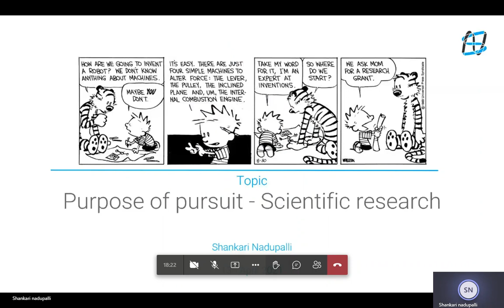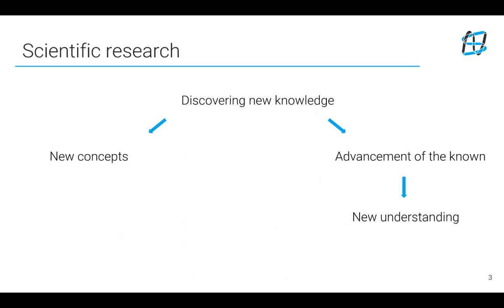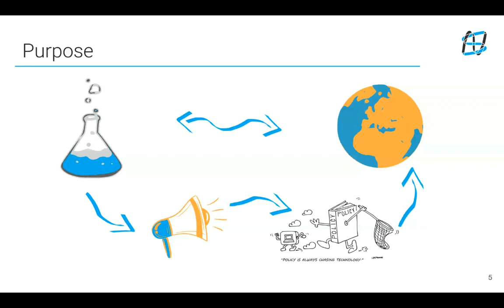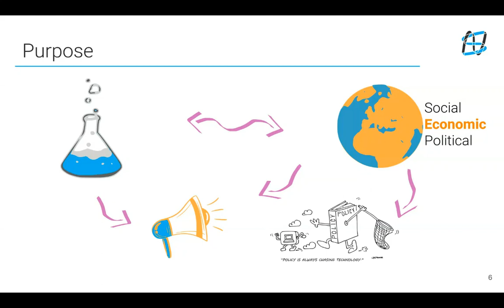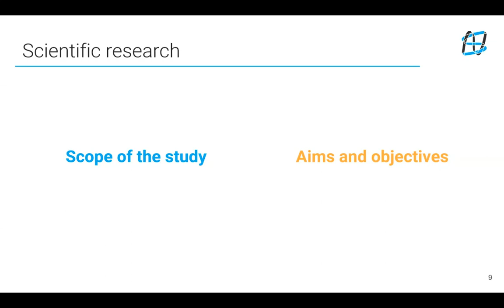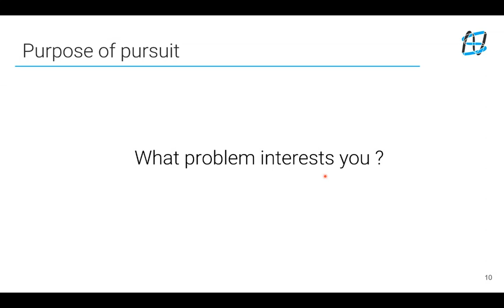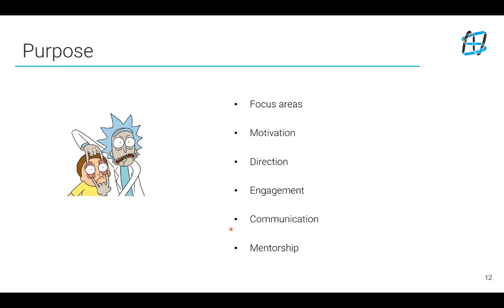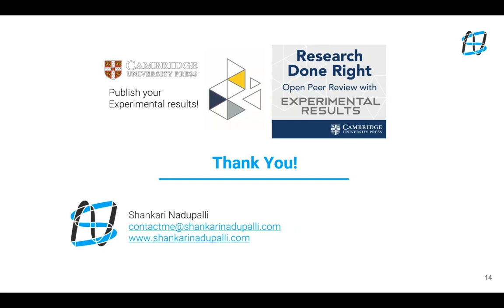RTMS #1 Purpose of Pursuit in Scientific Research | Ft. Dr Shankari Nadupalli | TEAM 2020 HELPERS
This is 1st out of 2 sessions from the International webinar "RESEARCH TRENDS IN MATERIAL SCIENCE"

A webinar to learn advance level of research methodology and to execute it in your research life. This webinar is very useful for those who are interested in research and pursue a scientific career.

Topic Covered:
What is scientific research
Process flow & Types of scientific research
Purpose, scope and aim for successful research
Focus areas of research project.

Queries?
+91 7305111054